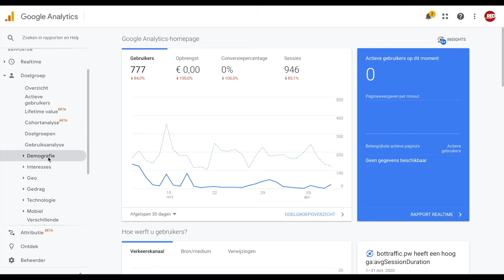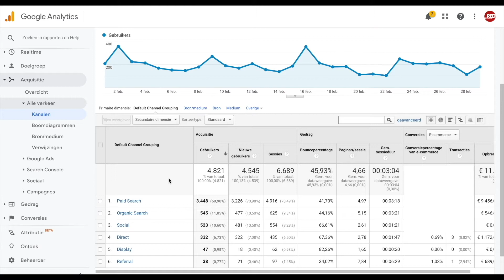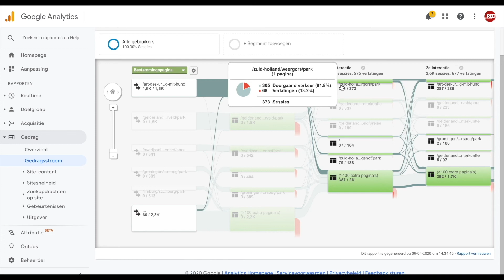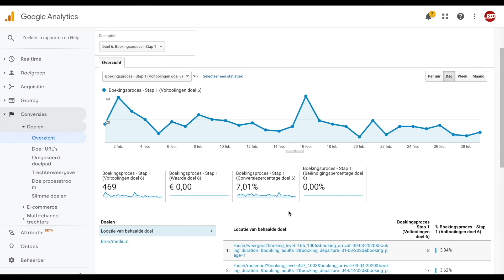Conversie optimalisatie analyse in Google Analytics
We laten je in deze video zien waar je in Google Analytics naar kunt kijken om een conversie optimalisatie analyse te kunnen maken. Bekijk welke stappen je moet volgen om de juiste conclusies te kunnen trekken op basis van de data.